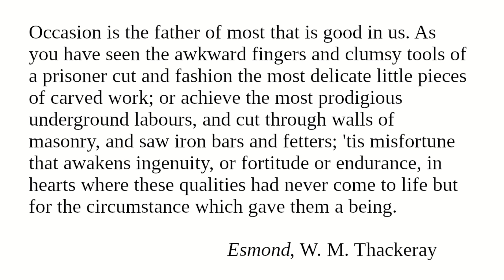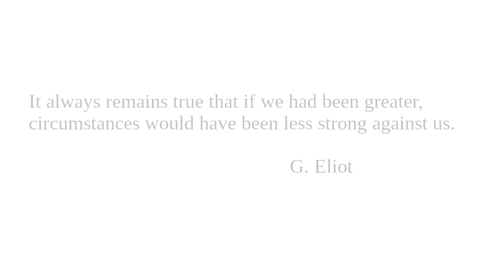Circumstances: Readings from "Character And Conduct" for January 13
"Circumstances"

Book featured today:

"The History of Henry Esmond" by W. M. Thackeray

Image: George Eliot (Mary Ann Evans) by Francois D'Albert Durade, 1850